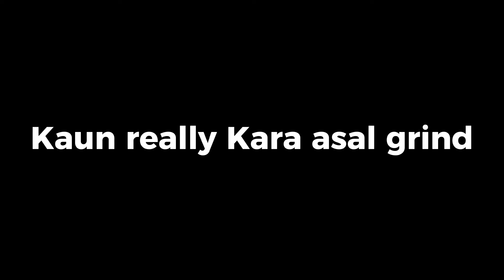EMIWAY - KING OF INDIAN HIP HOP Black Lyrics Status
Emiway King Of Indian Hip Hop Rap Song Black Screen Status

Emiway King Of Indian Hip Hop Rap Song 30 Second Black Screen Status

Emiway King Of Indian Hip Hop New Rap Song Lyrics Black Screen Status